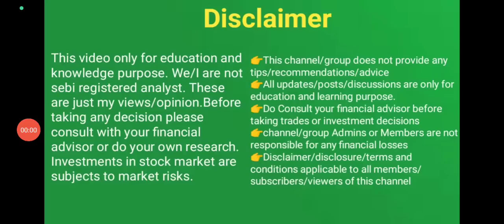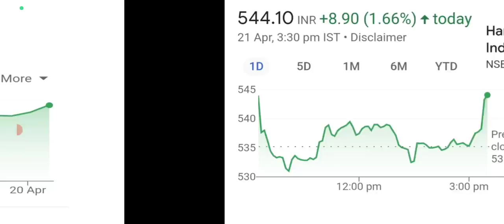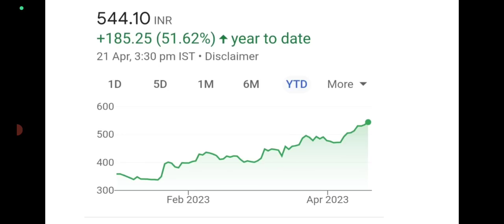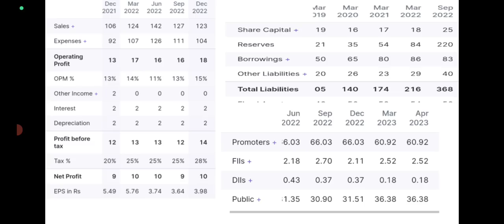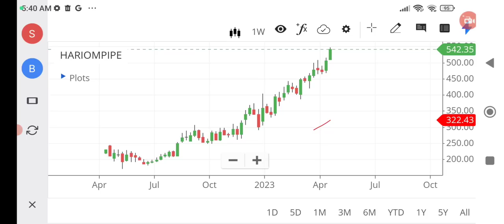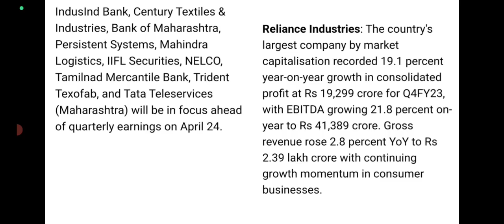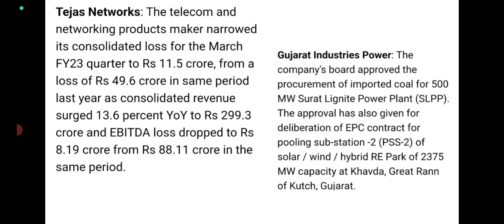Wipro Buy back news/wealthy life malayalam/share market updates/Hariom Pipes ASM list stock news